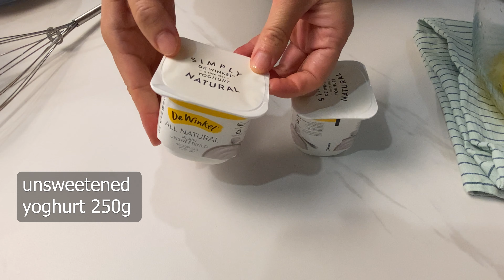My Chocolate Muffins | Homemade Muffins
❤️This receipt yields 12 muffins

Ingredients
all purpose flour 1&3/4 cup
unsweetened cocoa powder 3/4 cup
sugar 150g                      baking powder 1&1/2 tsp
baking soda  1/2 tsp     salt 1 tsp
2 eggs                              Greek yoghurt 250g
olive oil  1/3 cup             vanilla extract 2 tsp
chocolate chip  100g for best taste

Fan bake in pre-heated oven 180 Celsius degree about 15 minutes.